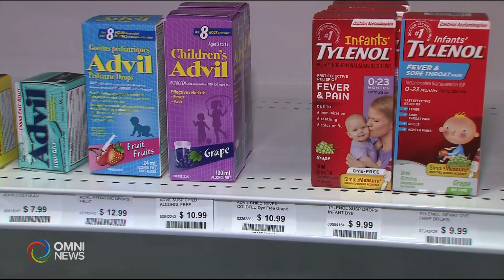Kakulangan ng pambatang gamot na Tylenol, problema pa rin ng mga pamilya at mga doktor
Supply issue for children Tylenol affecting Canadian families. Marieton Pacheco reports.